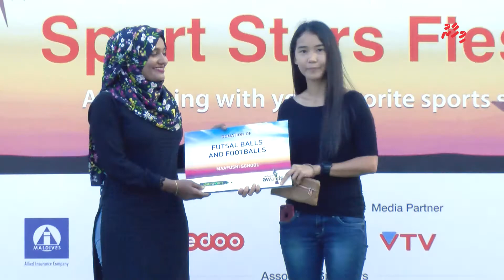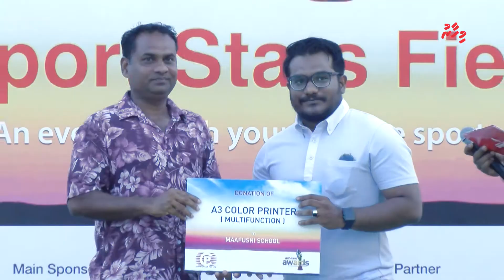Mihaaru Sports Awards CSR Event